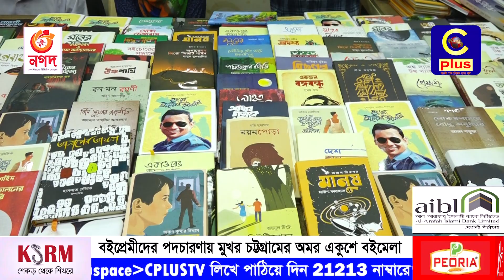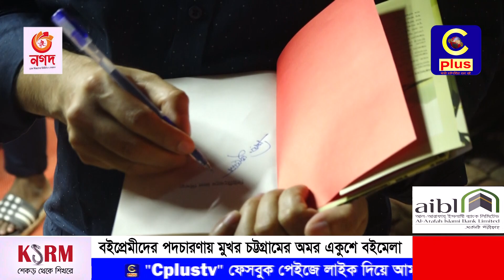চট্টগ্রামের মেজবান বিশ্ববিখ্যাতঃ বই মেলায় আনিসুল হক | Anisul Haque | Book Fair | Chittagong | Cplus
আপনার পছন্দের অনুষ্ঠানগুলো দেখুন নিয়মিত
Slogan: আরাঁ চাটগাঁইয়া হতা হই
Country: Bangladesh
Language: Bengali।Chittagong Language
Broadcast area: Online